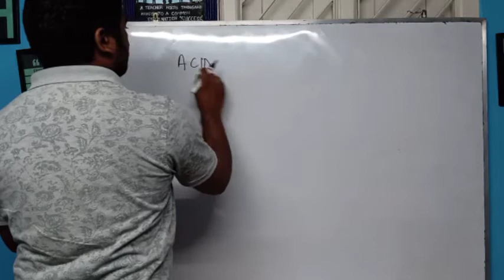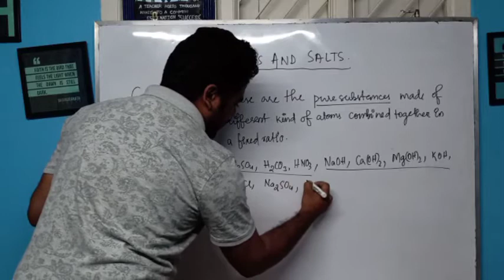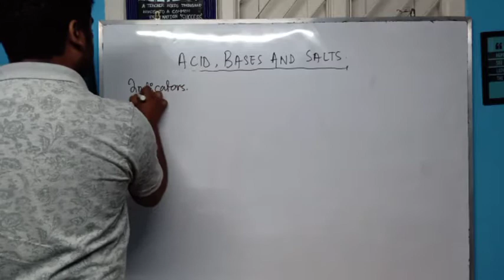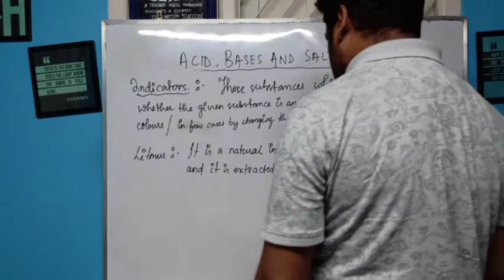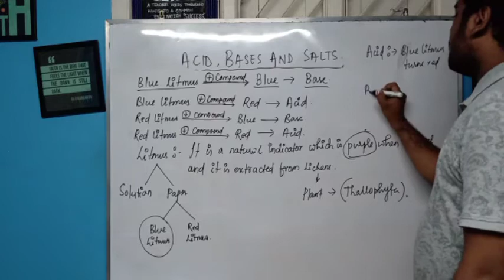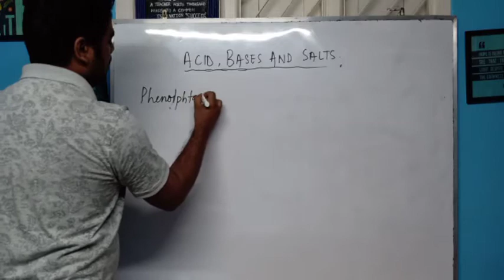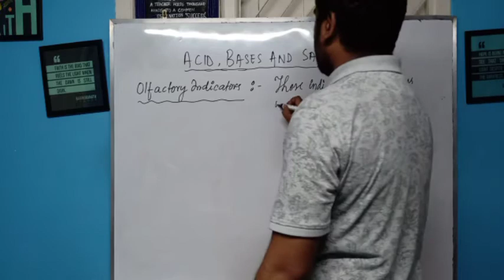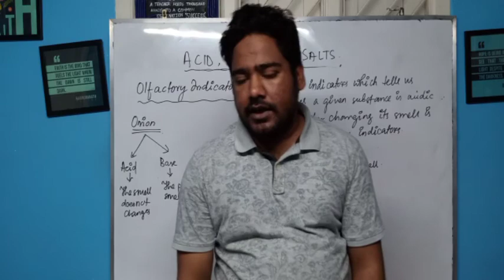Acid, Bases & Salts Part 1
Indicators and their different types